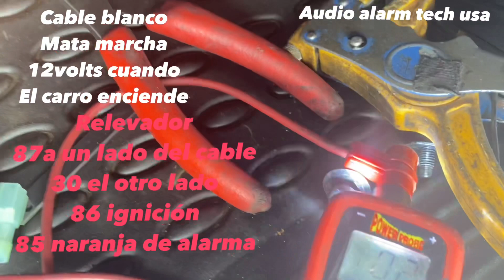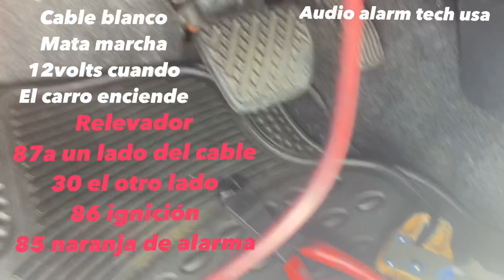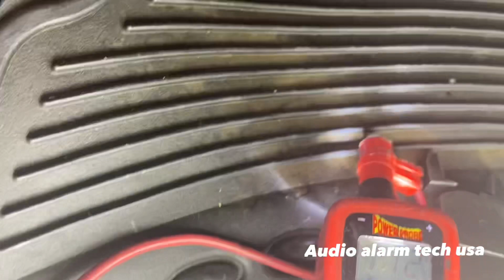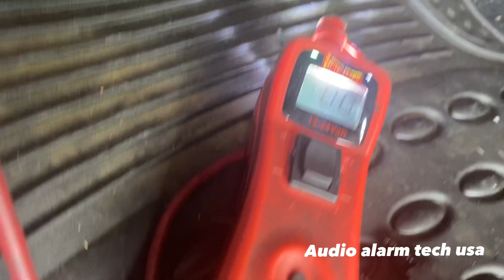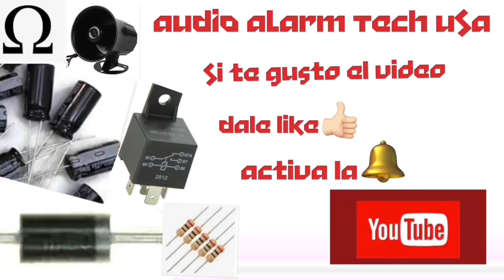Donde se instala alarma 2012 al 2016 Nissan Versa march